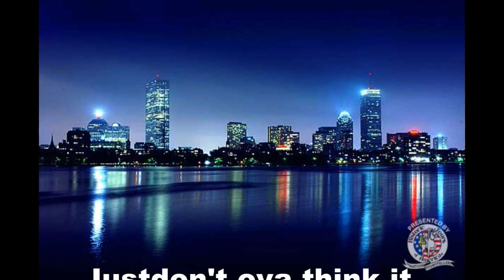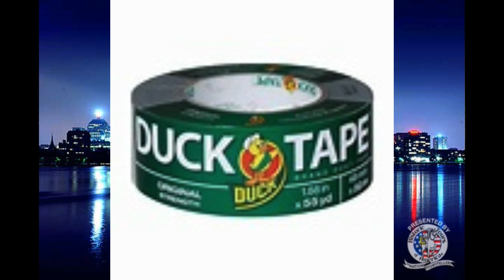Just Dont ova think it/Big Boston Spyder D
recorded mixed engineered  and master by Gunzy